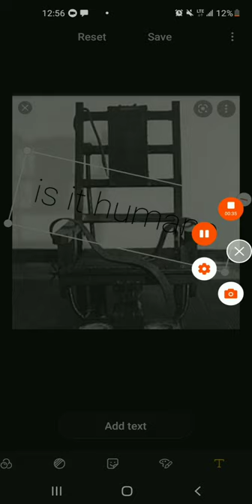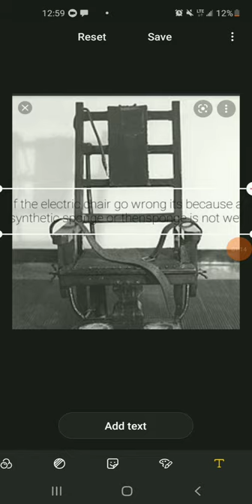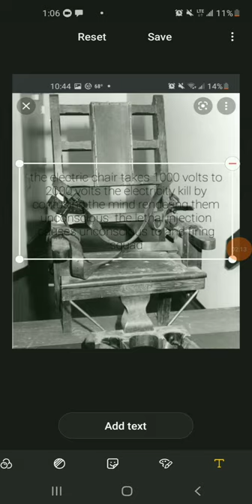How the electric chair works